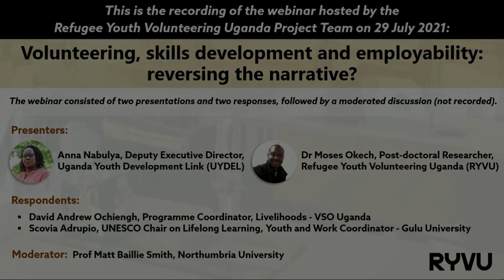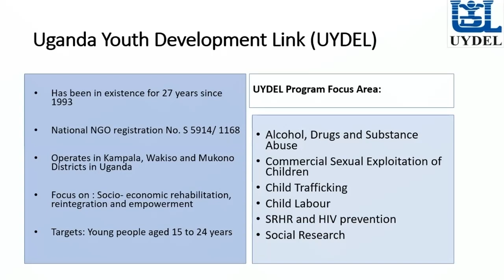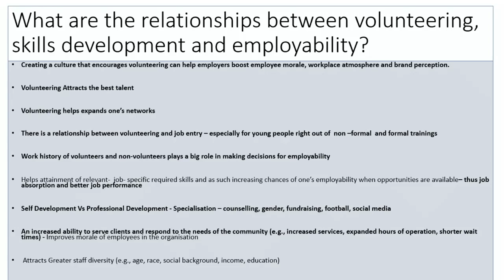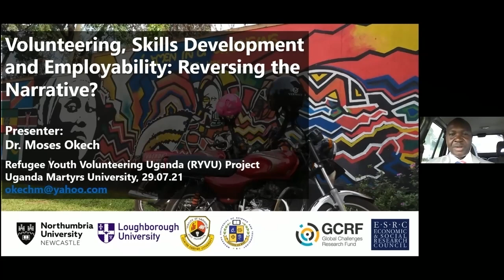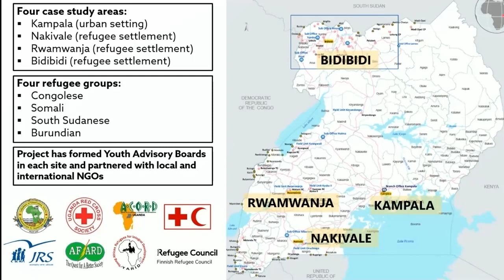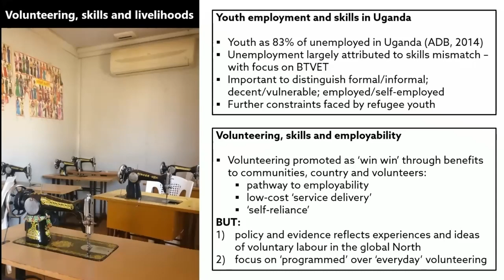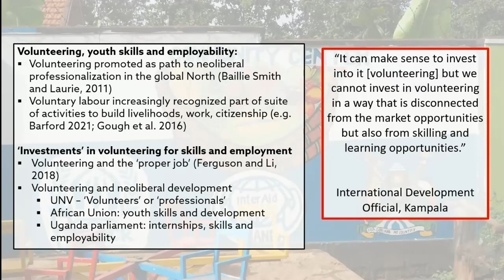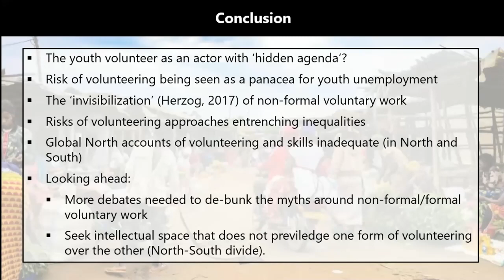RYVU Webinar: Volunteering, skills development and employability: reversing the narrative?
This is the recording of the webinar “Volunteering, skills development and employability: reversing the narrative?” which was hosted by the RYVU Project Team on 29 July 2021. The webinar was moderated by RYVU Principal Investigator Prof Matt Baillie Smith and had two panellists: Ms Anna Nabulya, Deputy Executive Director of Uganda Youth Development Link (UYDEL), and RYVU Team Member Dr Moses Okech. Their presentations were followed by reflections from Mr David Andrew Ochiengh, Programme Coordinator Livelihoods at VSO Uganda, and Ms Scovia Adrupio, Coordinator for the UNESCO Chair on Lifelong Learning, Youth and Work at Gulu University.

The RYVU project is focused on exploring the kinds of voluntary labour practiced by young refugees in Uganda and investigating how these impact on their skills, employability and the inequalities they experience.